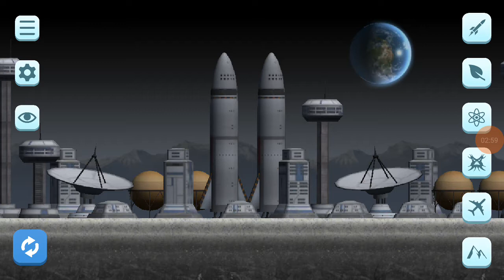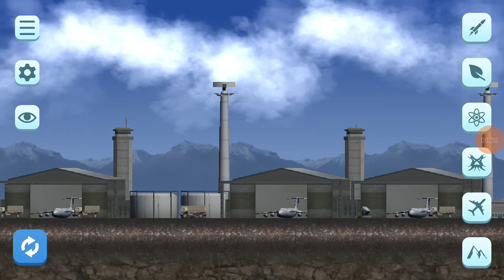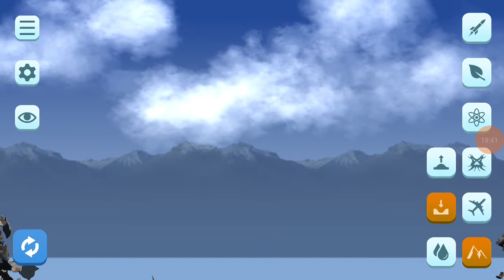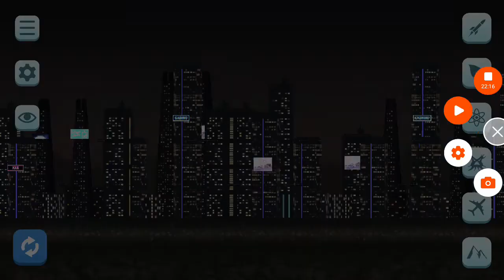War Of The Worlds But In CITY SMASH?!!!?!